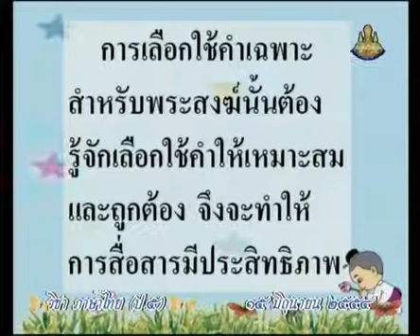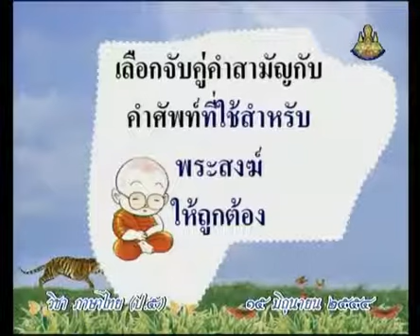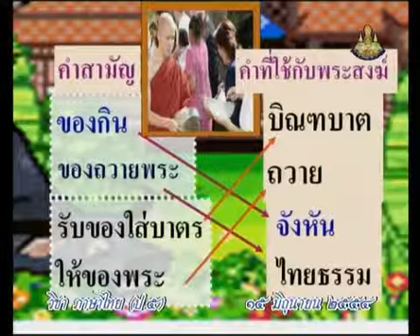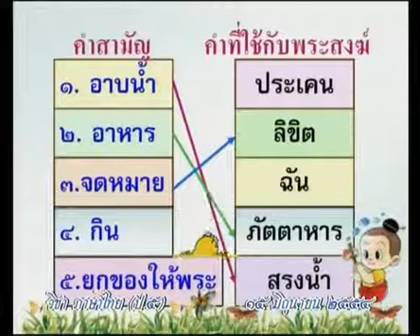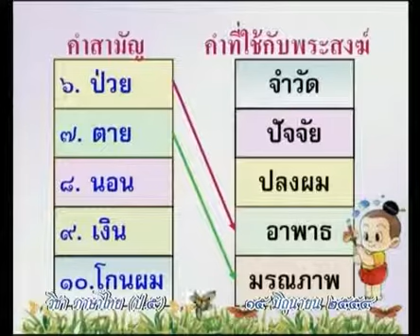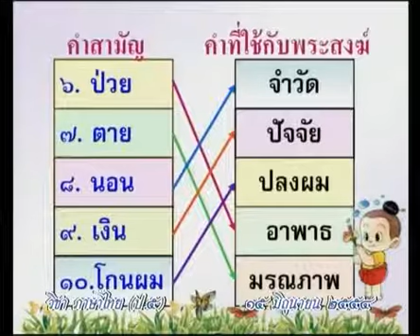0089 540615 P5tha B ภาษาไทยป 5